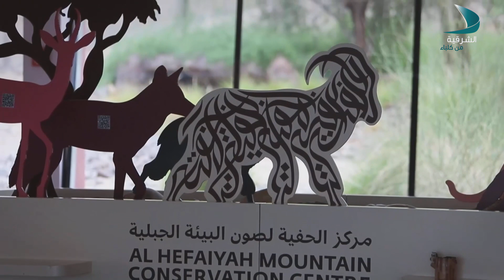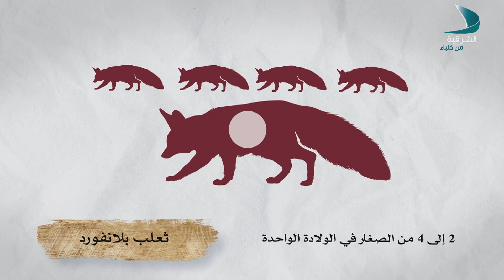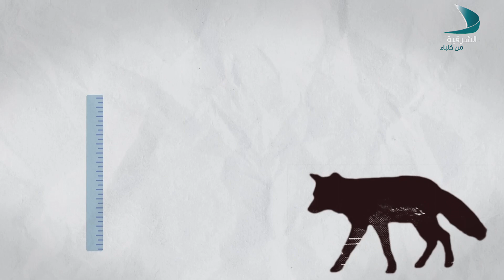في المحميات | ثعلب بلانفورد - الحلقة 15